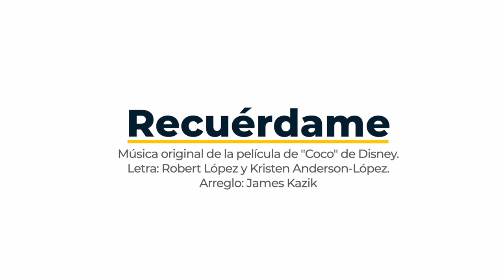"Recuérdame", Cocó - Programa de Cultura 2021 - Duoc UC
El Programa de Cultura Duoc UC nos comparte esta increíble canción de la película "Cocó" interpretada por la Orquesta de Cámara de Alumnos de Duoc UC en formato realizado "Desde Casa", para conmemorar el Día del Profesor.

Hashtags